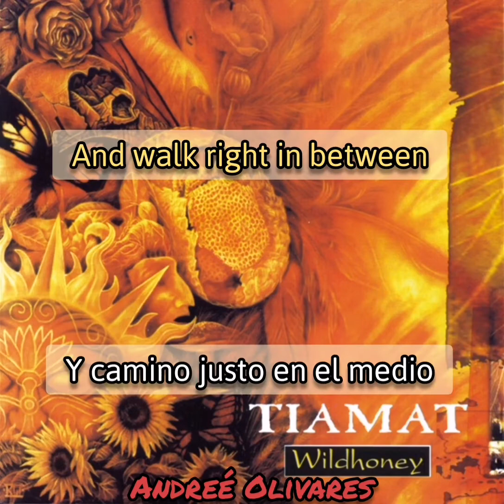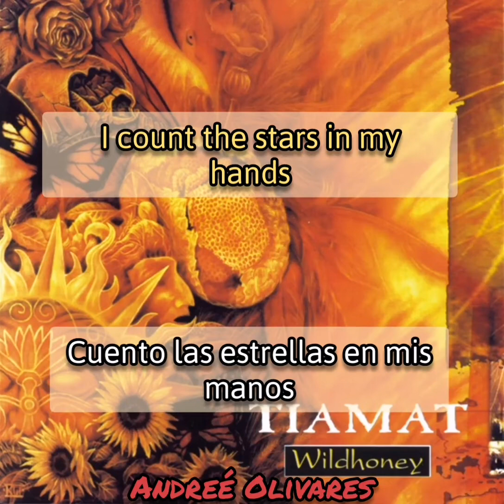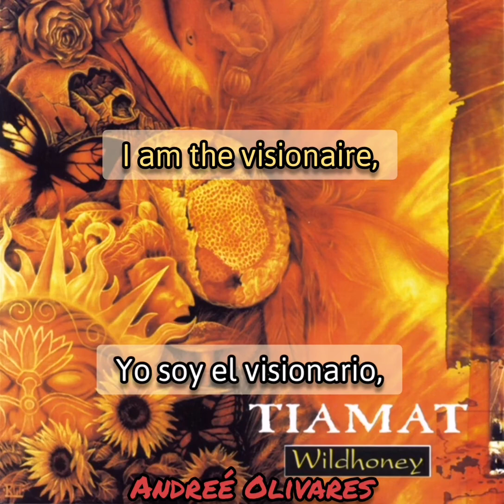Tiamat - Visionaire (Lyrics/Sub Español) (HD)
Banda: Tiamat

Canción: Visionaire

Álbum: Wildhoney

Año de lanzamiento: 1994

Género: Doom Metal/Metal Gótico/Rock Progresivo
Primera adaptación al español de Tiamat, una excelente banda de culto en la escena del Doom Metal.

Video hecho a petición de "Gerardo Antonio Alcantar", su sexta petición al canal.

Cualquier duda sobre el video o sugerencias para subtitular alguna canción al español, leeré los comentarios.